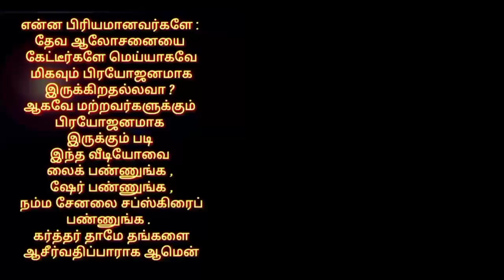தின தியானம் ( அபிஷேகத்திற்கான அஸ்திபாரம் -2 ) பேராயர் Dr.E.ஆரோன்.D.D.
பேராயர் Dr.E.ஆரோன்.D.D.,
பெனியல் பெராக்கா தீர்க்கதரிசன சபை
22-C திருநகர், மத்திய சிறை எதிரில்
சேலம்:636007

Bank Details :
Name: E.Aaron
Bank : State bank of India
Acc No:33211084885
IFSC : SBIN0016415
Branch : gorimadu
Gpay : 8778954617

# Camera & Editing
 & YouTube uploading #

  # GP  Studio's #
# Kapriyal Gowtham #